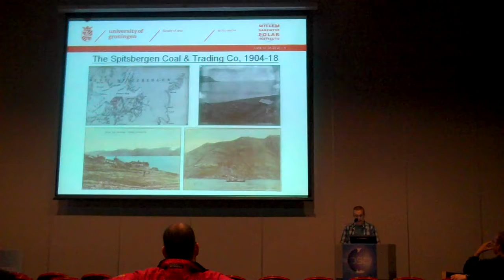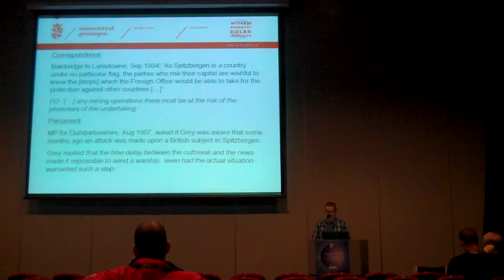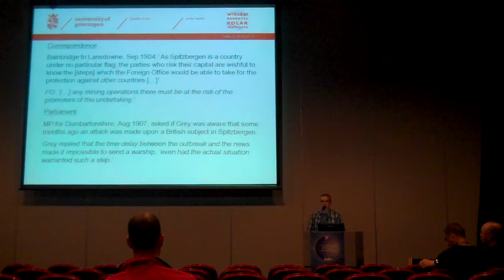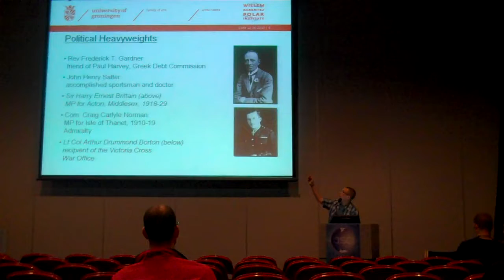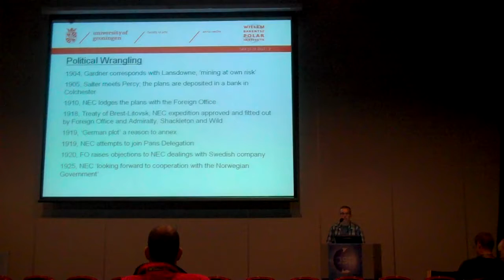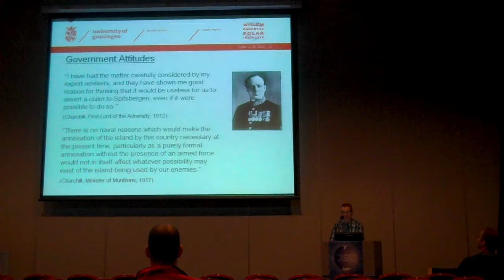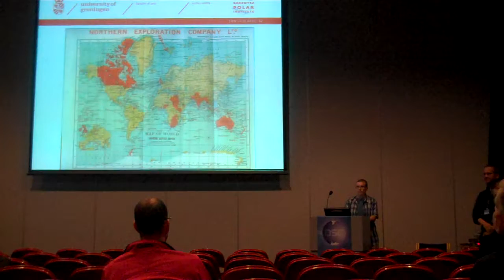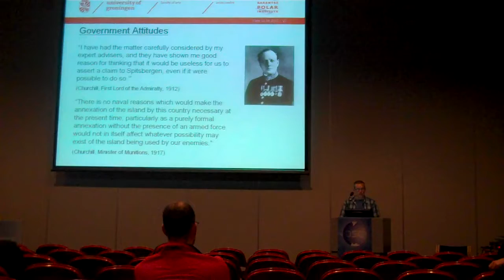Frigga Kruse: "Mining companies and Spitsbergen geopolitics"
This is a presentation given at the International Polar Year (IPY) Conference in Oslo in 2010. The full title is "The influence of two British mining companies on Spitsbergen geopolitic, 1904-32".